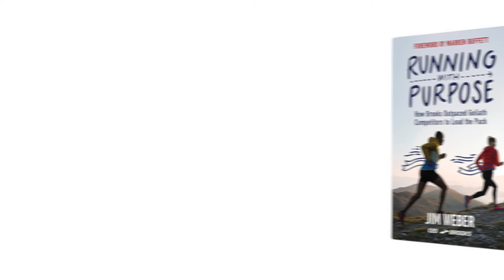Running with Purpose - Book Trailer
Grab a copy of Running with Purpose by Jim Weber, CEO of Brooks Running Company, in the Leadership Essentials store!